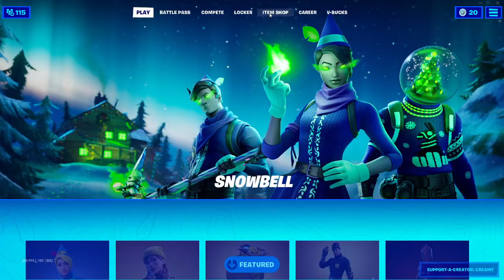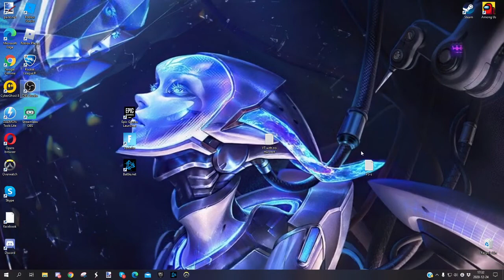Merry christmas (These sweats)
in this video i try creating some holiday spirit but it all goes wrong